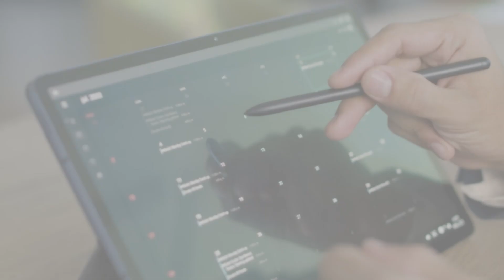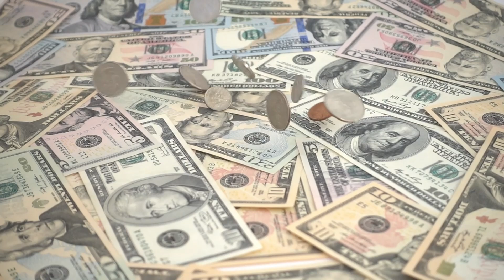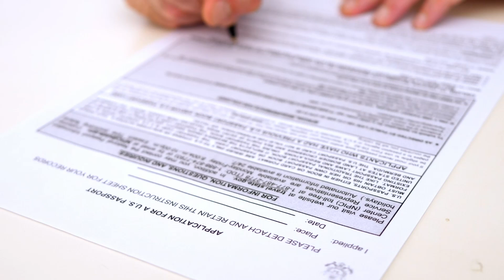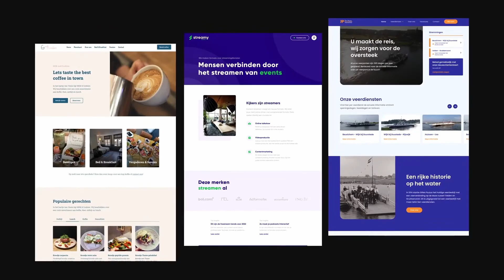How To Open A Medical Cannabis Dispensary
How To Open A Medical Cannabis Dispensary | Step-by-Step Guide

In this video, we’ll guide you through the process of How To Open A Medical Cannabis Dispensary from start to finish. Whether you're a budding entrepreneur or an experienced business owner looking to enter the cannabis industry, this comprehensive guide will provide you with the essential steps to launch a successful medical cannabis dispensary.

🔍 In This Video, You Will Learn:

The legal requirements and regulations you need to know.
 - How to create a solid business plan tailored to the cannabis industry.
- Tips for finding the perfect location for your dispensary.
- The licensing process and how to navigate it effectively.
- Strategies for sourcing high-quality cannabis products.
- How to design and set up your dispensary for success.
- Marketing and promotional strategies to attract customers.

👩‍🏫 Expert Insights: We’ve gathered insights from industry experts to help you avoid common pitfalls and ensure your dispensary stands out in the market.

How to Secure Funding for Your Cannabis Dispensary
- Navigating Cannabis Compliance and Regulations
- Effective Marketing Strategies for Cannabis Businesses

Together, let's pave the way to a successful medical cannabis dispensary.

ABOUT US
From our humble beginnings in 2014 a group of freelancers began providing marketing services to various clients within the cannabis space, we quickly realized this was a niche where we could help people build their dream. This is the driving force that brought Client Verge into existence in 2021 as an official marketing agency. Think of us as your dispensary marketing agency, CBD marketing agency, and hemp marketing agency all in one personalized package. Trends and customer behaviors change frequently and having one of our dedicated team members in the background looking out for your business makes them an extension of your team.